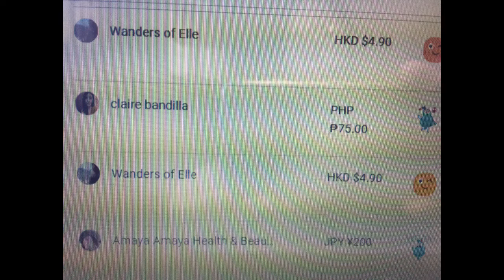Pasasalamat sa aking mga Super Chatter at Super Sticker thank you so much guys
thank you so much to my Super chatter and super Sticker for the month of December , January and Febuary  God Bless Always